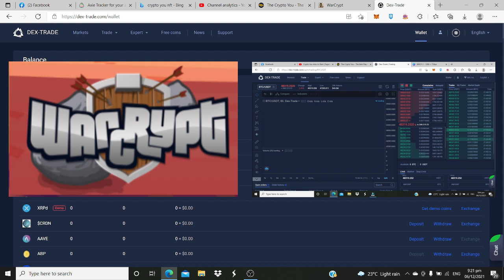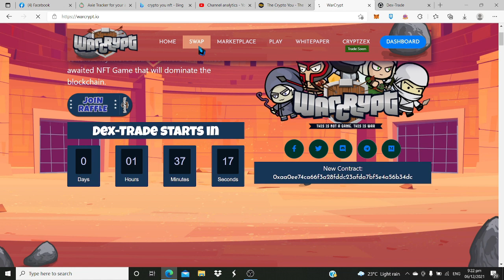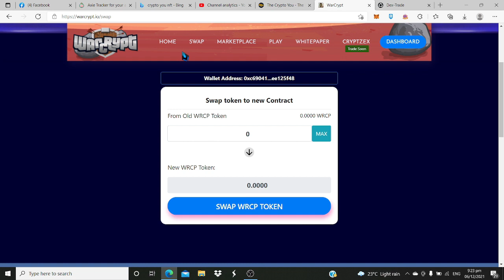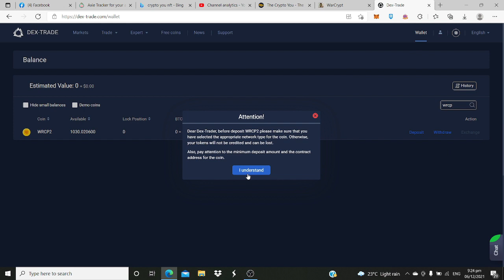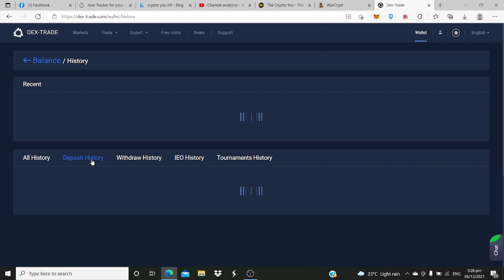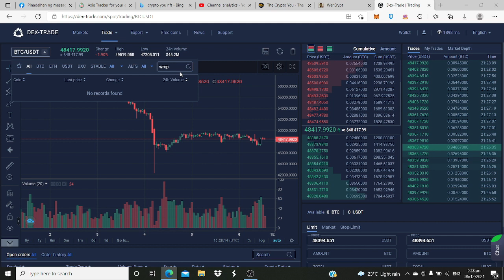HOW TO DEPOSIT WRCP TOKEN IN DEX-TRADE OR ANY OTHER TOKEN | TAGALOG TUTORIAL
Dex-Trade is a platform where you can be able to exchange tokens just like binance smart chain.

always DYor mga Ka-mata.

nft
p2e
warcrypt
Dex-trade
metamask wallet